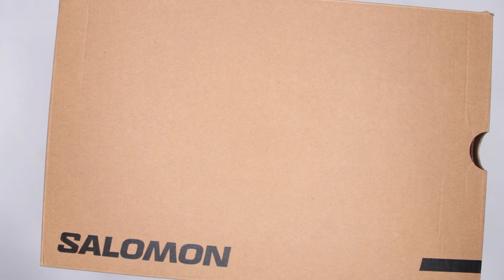Salomon X Ultra Pioneer CSWP Review (Another EXCELLENT Salomon Hiking Shoes Review)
Amazon link: Salomon Men's X Ultra Pioneer CLIMASALOMON Waterproof Hiking Shoes

Welcome to Ultimate Survival Gear! Today, I have another Salomon shoes review for you guys and this one is special, because this is Salomon X Ultra Low Pioneer review!

Let's start this Salomon review with some details
Advanced Chassis™ is a molded insert embedded in the outsole. Providing strong lateral support and reassuring protection, it also delivers optimal mobility and flexibility.
Chevron lugs. Lug design with deep penetration and multi-directional grip, improving traction on soft surfaces like mud or loose dirt.
Mud Contagrip®. Built for maximum grip on loose, soft, rugged, and uneven surfaces, Mud Contagrip® uses deep, sharp lugs made from a compound that focuses on adhesion.
EnergyCell. A high performance EVA foam that provides shock attenuation.
Anti-debris Mesh. Tight mesh that prevents debris from being trapped between your foot and the footbed.
Textile lining. A soft, breathable lining for extreme comfort.
SensiFit™ cradles the foot from the midsole to the lacing system, providing a secure, snug, and virtually customized fit all around the foot.
Molded OrthoLite® sockliner

So, as you guys know these hiking shoes are inspired by the best Salomon hiking shoes, and one of the best hiking shoes in general, Salomon X Ultra 3 GTX Low! And these ones do not disappoint! Definitely one of the most comfortable hiking shoes for men that I have seen so far. Excellent comfort level, excellent traction and support.

If you are interested in a mid size version, here is my review of the mid size version of these Salomon Pioneer shoes: Salomon X Ultra Pioneer Review (THE LEGEND REBORN - Salomon Hiking Boots Review)

Will these be the best hiking shoes 2023? Well, definitely in the top 10!

So, what do you guys think about this Salomon X Ultra review? Would you consider these as your main hiking shoes? Would you get them as your Ultimate Survival Shoes? God bless!